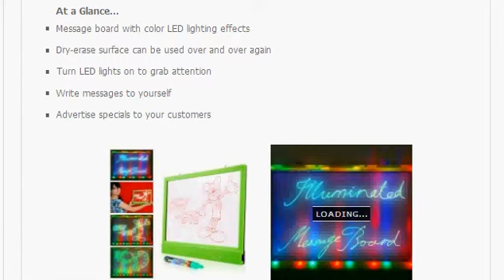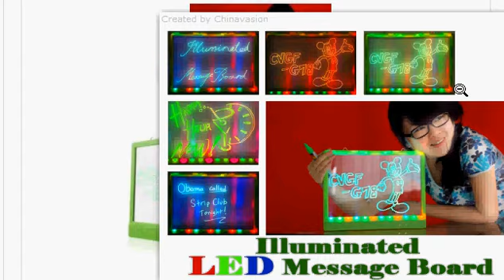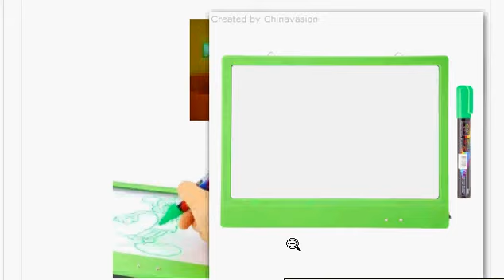LED Illuminated Message Board $16 USD 1st Shopping Channel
An exclusive new item, the multi-color illuminated LED message board is used for highlighting important and fun messages at your business or home.

Everyone appreciates a hand-written message, whether it is to tell customers about today's happy hour drink specials or just a note to yourself about a hot date Friday night. Well, here is a perfect sized dry-erase message board that not only helps you get your message across, but does it in true style - with multiple colored LED lighting effects!

Who exactly can benefit from a board like this? For the restaurant or store owner, now you can advertise your specials and be assured that your message gets extra attention from your customers (even in a crowd). For college students, use it during the day to write a reminder notes to yourself, then use it at night advertise your plans to your friends (and keep them from interrupting your "study time").

This is another in our selection of one of a kind items we are proud to offer to our exclusive customers and retail partners.

    * Message board with color LED lighting effects
    * Dry-erase surface can be used over and over again
    * Turn LED lights on to grab attention
    * Write messages to yourself
    * Advertise specials to your customers

LED Illuminated Message Board LED Illuminated Message Board LED Illuminated Message Board
LED Illuminated Message Board LED Illuminated Message Board

China Manufacturer Specifications

    * Materials: Industrial Cast Acrylic with translucent middle panel
    * LED Colors: Blue, Red, Green
    * LED Rated Life: 50,000 hours
    * Controls: Lighting ON/OFF button, Pattern change buttons
    * Mounting: Two integral hooks included
    * Power Source: 3 AAA batteries (not included)
    * Dimensions: 315mm x 245mm x 20mm (L x H x D)
    * Manufacturer Ref: EEAFA1974F6D

Product Notes

    * Advertise your game-day drink specials like never before!
    * This makes a great gift for college students and a fun Christmas gift for kids of all ages.
    * We strongly recommend the use of rechargeable batteries to power this unit.

Package Contents

    * Model CVGF-G78 LED Illuminated Message Board
    * Fluorescent dry erase marker - Green

    * Can I use this with another color marker?
      Yes. Additional markers can be purchased at most stationary stores. Ask for fluorescent water base type dry-erase markers.
    * Can I hang this vertically?
      Yes, but the pre-set hooks are set in a horizontal position.
    * Can I use this outdoors?
      Yes, but only in covered areas. This unit is not waterproof.